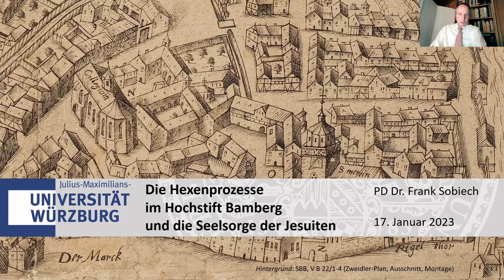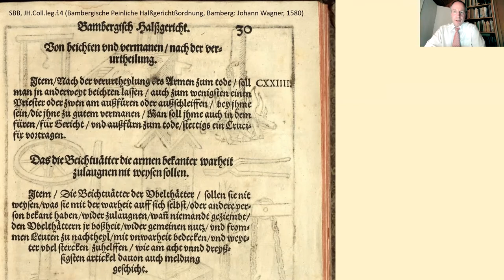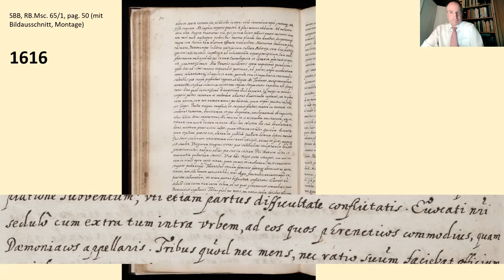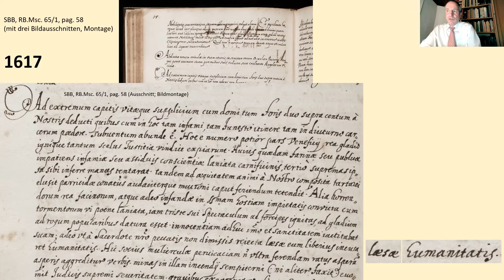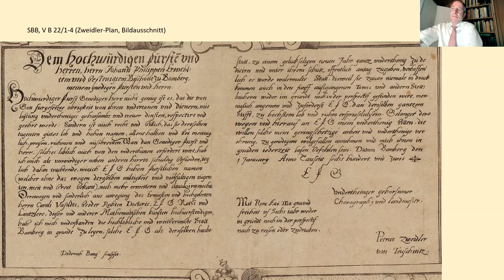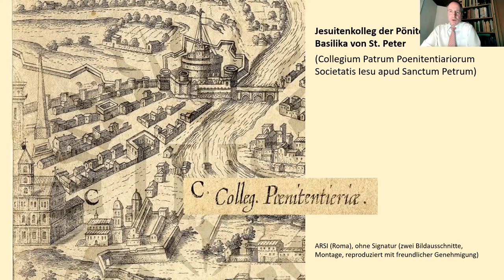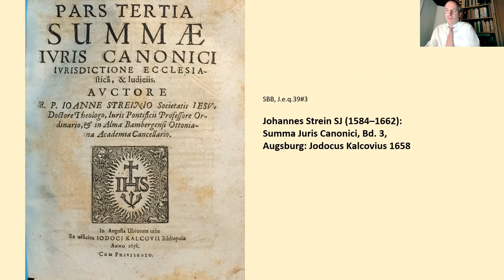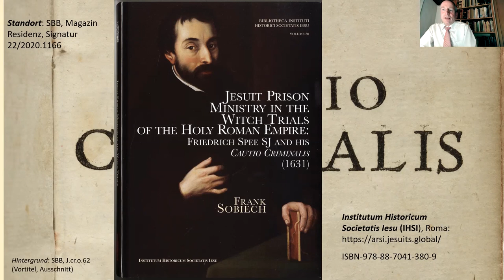Bamberger Jesuiten und die Hexenprozesse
Die Hexenprozesse im Hochstift Bamberg und die Seelsorge der Jesuiten stellt PD Dr. Frank Sobiech vor und zeigt, wie Seelsorger und wegen „Magie“ Inhaftierte miteinander kommunizierten.

Kenntnis davon geben die Aufzeichnungen der Bamberger Jesuiten selbst, die sich nicht nur in der Staatsbibliothek Bamberg, sondern auch in anderen Archiven des In- und Auslandes, so in Rom, zu den Hexenprozessen im Hochstift Bamberg erhalten haben. Wie diese lateinisch verfassten Quellen einer vergangenen Epoche für die Nachgeborenen von heute lesbar gemacht und interpretiert werden müssen, wird anhand einiger Beispiele von der Kerkerzelle bis zum Richtplatz gezeigt werden. Viele Passagen lesen sich dabei heute wie die Vorarbeit eines Drehbuches für ein Dokudrama.

PD Dr. Frank Sobiech, der an der Julius-Maximilians-Universität Würzburg lehrt, besitzt Abschlüsse in Katholischer Theologie, Geschichte, Lateinischer Philologie und Rechtswissenschaft. Er wurde 2017 mit einer Studie über die Seelsorge der Jesuiten in den Rheinischen Provinzen des Ordens zur Zeit der Hexenprozesse habilitiert, die 2019 am Historischen Institut der Gesellschaft Jesu in Rom publiziert wurde. Ausgewiesen ist er durch Publikationen zur frühneuzeitlichen Kirchengeschichte und kirchlichen Zeitgeschichte.